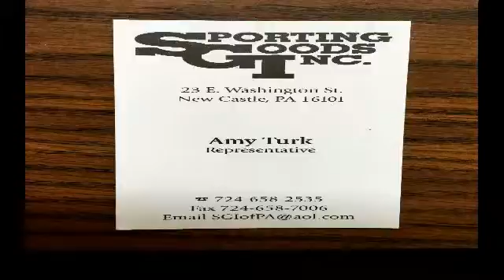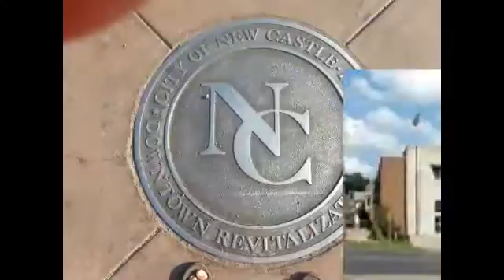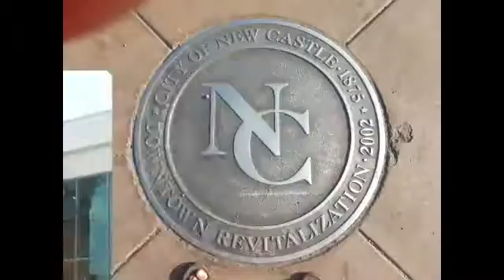NCTV45 NEWSWATCH SATURDAY MORNING AUGUST 10 2019 WITH ANGELO PERROTTA